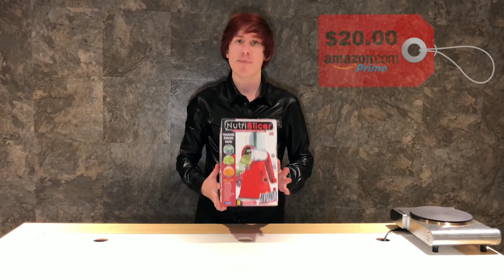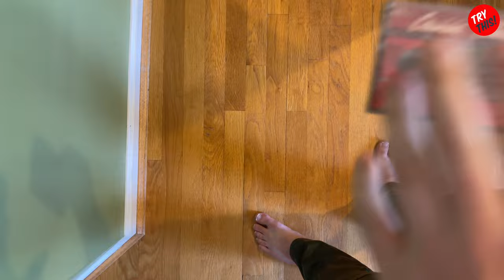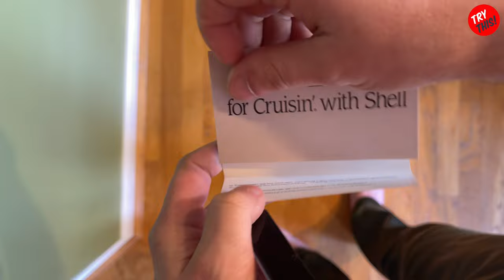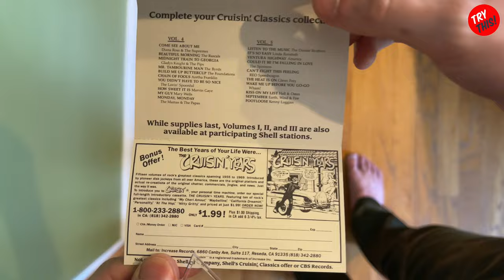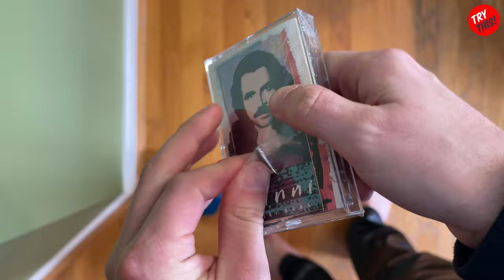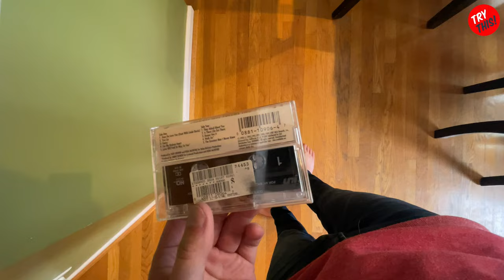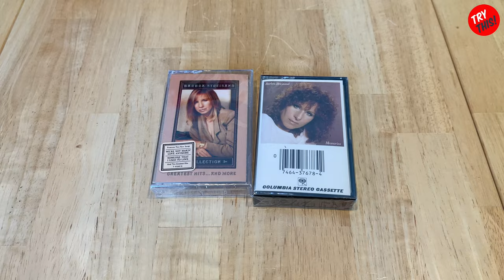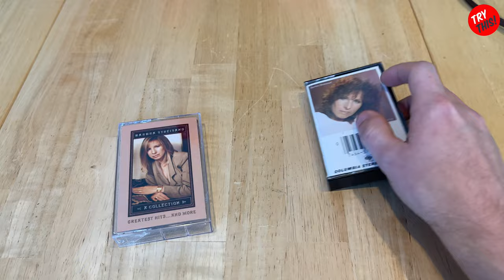CRUSIN CLASSICS CASSETTE TAPE SERIES AND OTHER EBAY FINDS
Here we have the cruise classics series of cassettes. These are amazing not only because of the music on them but from a retail standpoint as well. Let's take a look at these and a few other new old stock cassettes I've acquired.